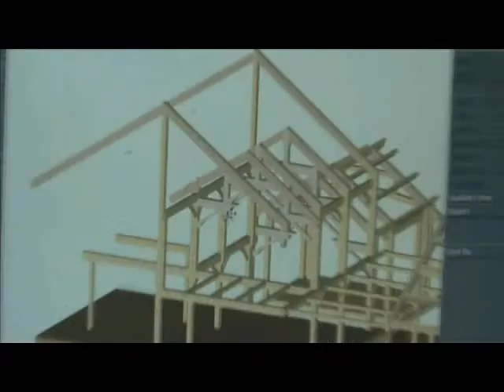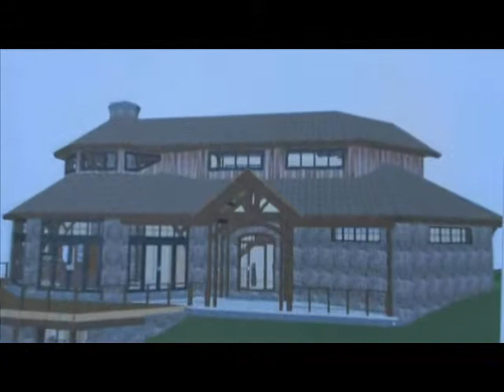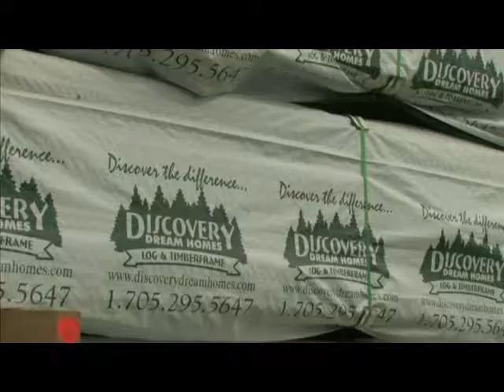Stoney Lake Cottage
promo video by Discovery Dream Homes